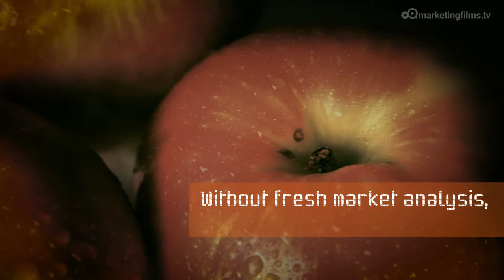Financial firms audit your competitors' video use